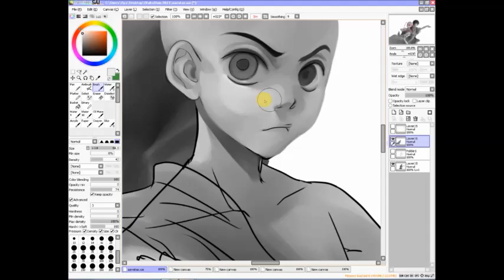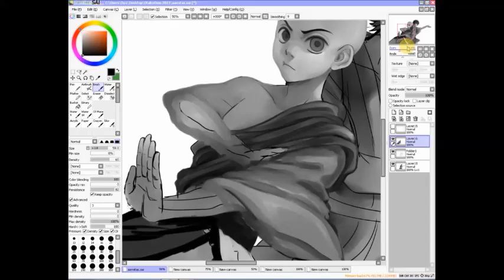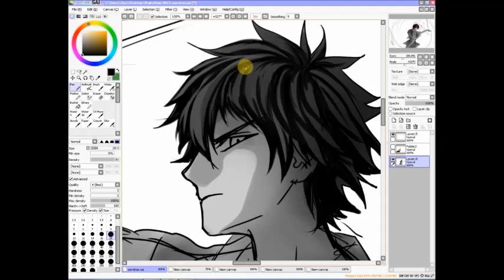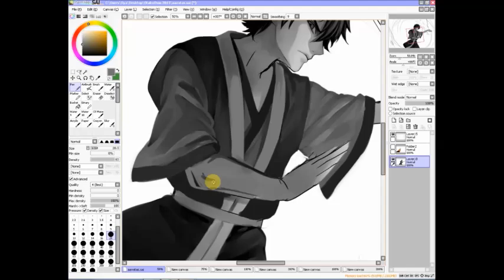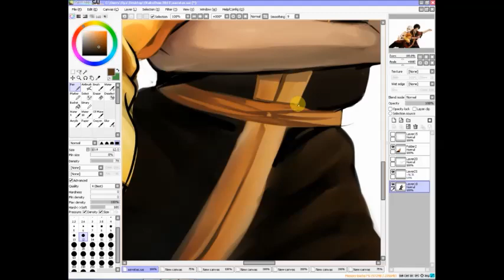Avatar - Aang & Zuko Painting on SAI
I always wanted to draw something for Avatar, but never dared. Now I did it ;u; (might do one of Toph too since I love her)
Sorry I didn't record everything. My computer is getting so slow D:
Planned to post a slow video of this drawing, but nevermind since I didn't record everything. I'll post another slow video eventually.

Time: around 4h
Song: ''To Aru Ryuu no Koi no Uta'' by Itou Kanako